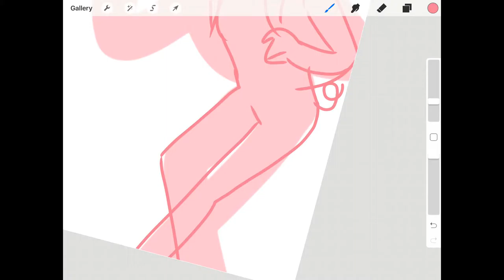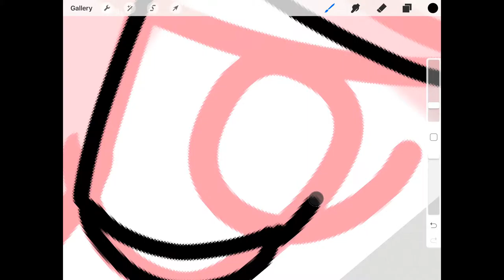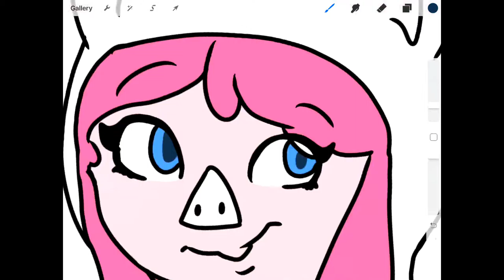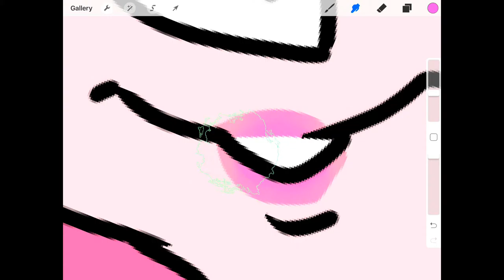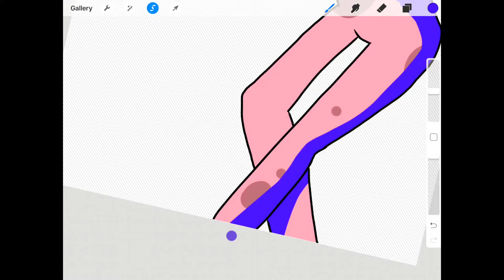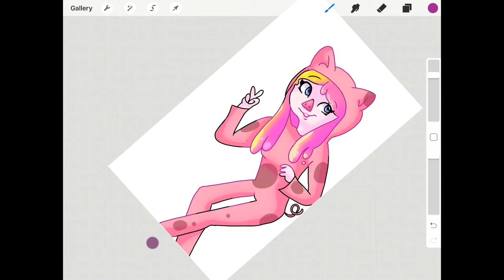PB in a pig cosyume! - Adventure Time - Speed draw - (request by Carmine Crincoli) - DreamFluffz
Here you go alldone took 30mins